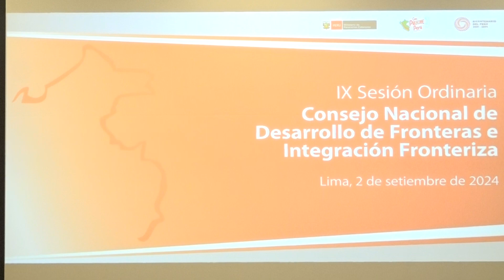Canciller Javier González-Olaechea inaugura la IX Sesión Ordinaria del CONADIF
En la sede de Cancillería, el canciller Javier González-Olaechea inauguró la IX Sesión del Consejo Nacional de Desarrollo de Fronteras e Integración Fronteriza (CONADIF).